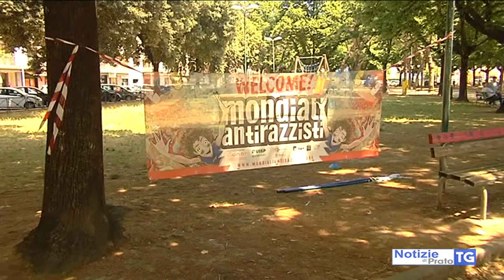2018-06-22 PRATO - MONDIALI ANTIRAZZISTI, SELEZIONI PER SQUADRA PRATESE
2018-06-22 PRATO - MONDIALI ANTIRAZZISTI, SELEZIONI PER SQUADRA PRATESE